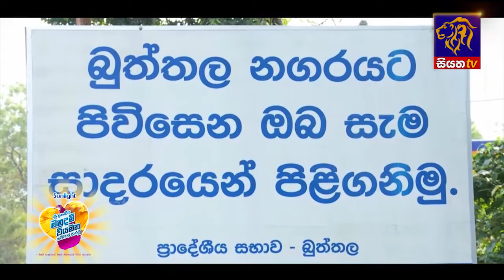Sunlight ශ්‍රී ලාංකීය මනුදම් වියමන සවිමත් කරමු - බුත්තල